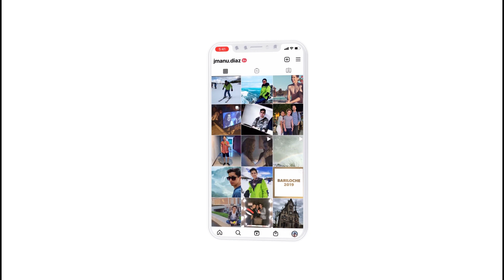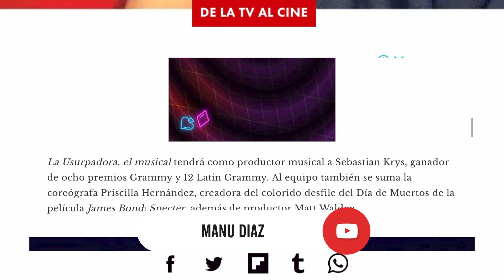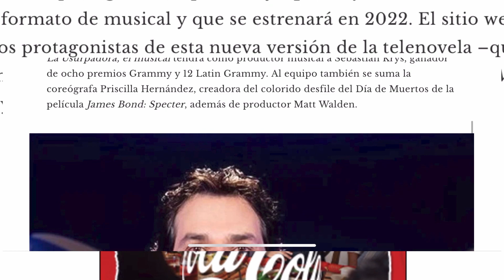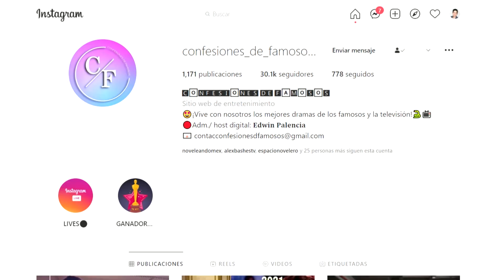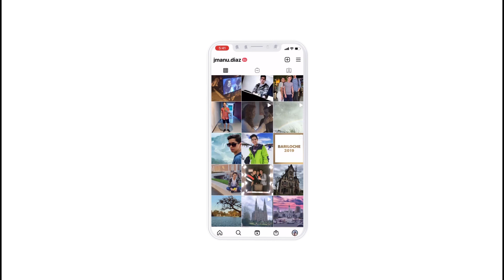La Usurpadora- La película